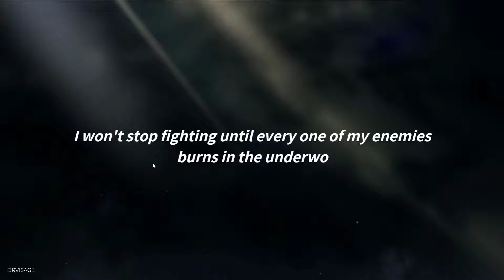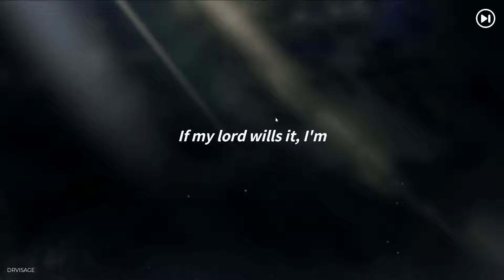Rise of Eros (#75) Good luck